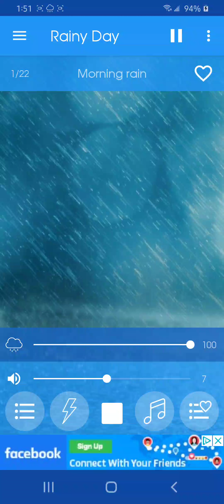35° F Chance Of Rain until Friday May 7th 2021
friday may 7th 2021 until Brantford Ontario chance of rain